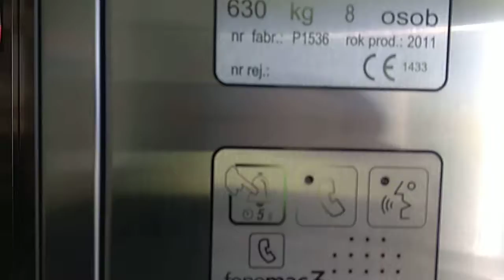Winda - 1 Sierpnia 27 (Warszawa)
Dźwig osobowy Prolift (prod. 2011) z widokiem na okolicę. Obsługuje 4 kondygnacje.

Четырехэтажный пассажирский лифт ProLift (2011 год выпуска) с видом на окрестности.